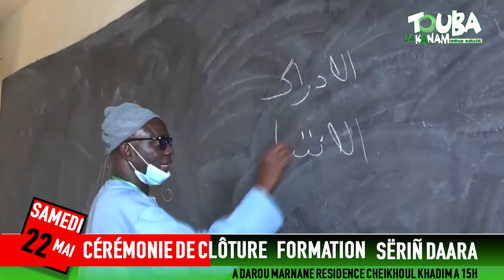Appel : Commission Scientifique de Touba Ca Kanam (Clôture de la formation des maitres coraniques )